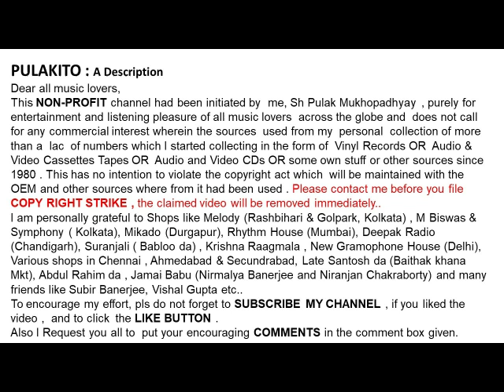চিত্রা সিং-মনে করো যদি-CHITRA SINGH -Mone Karo Jadi-Lyrics : Shyamal Gupta - Music: Jagjit Singh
মনে করো যদি
চিত্রা সিং

CHITRA SINGH
Mone Karo Jadi

Help Please.